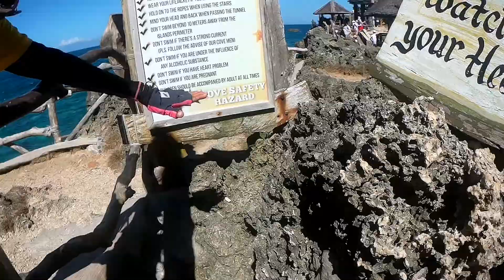B O R A C A Y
Philippines

Boracay Island
Caticlan City
Caticlan Jetty
Caticlan Airport

Travel with Eddy